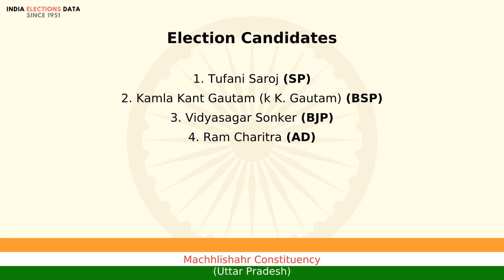Machhlishahr Constituency Uttar Pradesh loksabha Election Result 2009 Tufani Saroj SP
loksabha election 2009 results, for Machhlishahr Constituency, Uttar Pradesh, where winner is Tufani Saroj, from political party SP. Watch the video to know more information about other candidates, voters count, etc.